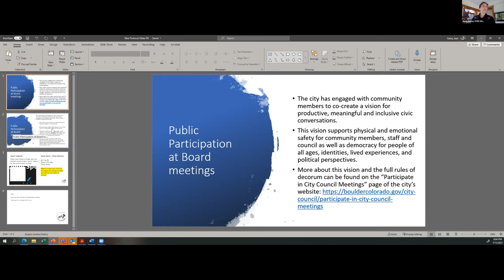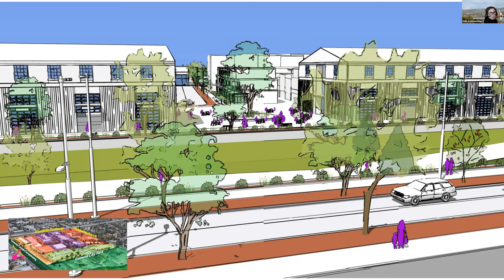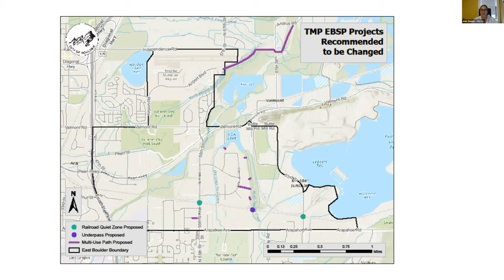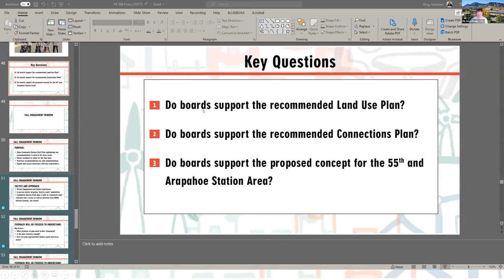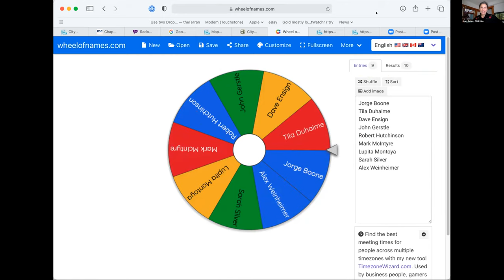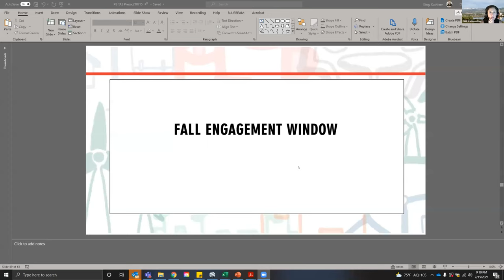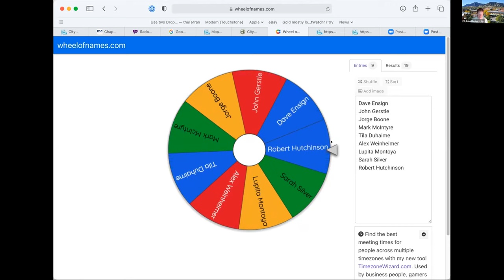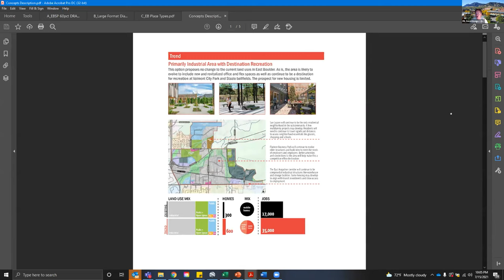7-15-21 Boulder Planning Board/TAB Joint Meeting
7-15-21 Boulder Planning Board/TAB Joint Meeting